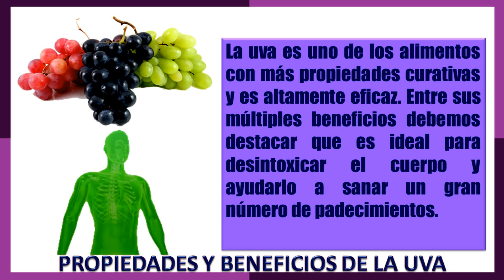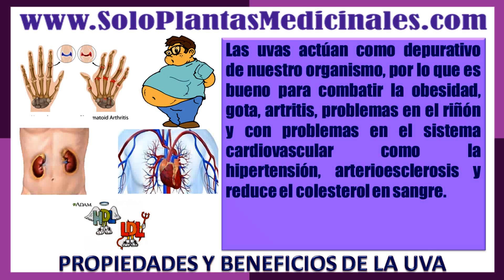Propiedades y Beneficios de la Uva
Visita Propiedades y beneficios de la uva

La uva es más bien conocida por que el uso principal de esta fruta es la realización del vino,pero a pesar de eso las propiedades curativas de las uvas pueden ser muy eficaz.Entre los beneficios de la uva está la de depurar al organismo y ayuda a la limpieza de las venas y a reducir el colesterol malo.

La uva contiene resveratrol es un compuesto químico que ayuda a combatir los llamados radicales libres y a mantener a las células en óptimas condiciones.

La uva ayuda a un correcto funcionamiento de los intestinos es un excelente depurador intestinal.

La uva es originaria de oriente, pero por sus altas virtudes es cultivado en casi todo el mundo inclusive existen muchas variedades de uvas otras hibridas.

La uva es rica en ácido fólico, vitamina B azucares y taninos.
Es efectivo para la agudeza visual inclusive consumirla la mejora, también es efectivo para la salud de la piel uñas y cabello en general.

La uva ayuda a combatir la obesidad, los problemas de riñones, al correcto mantenimiento del sistema cardiovascular a la hipertensión y reduce notablemente el colesterol malo de la sangre.

Investigaciones científicas han demostrado que consumir uva de manera diaria inhibe  el crecimiento de las células cancerosas.
La uva no es aconsejable para personas que tienen diabetes y esto se debe a que la uva tiene un alto contenido de azúcar.

 propiedades y beneficios de la uva, aceite de uva, la uva, PROPIEDADES DE LAS UVAS, BENEFICIOS DE LAS UVAS,PLANTAS MEDICINALES,